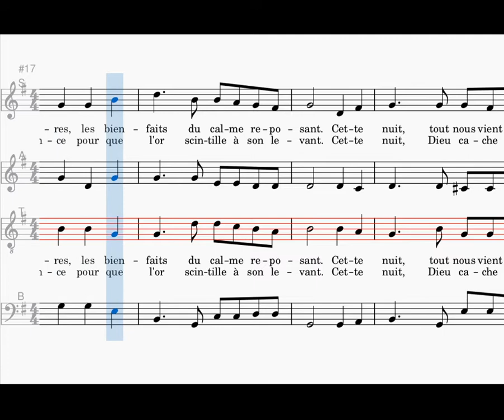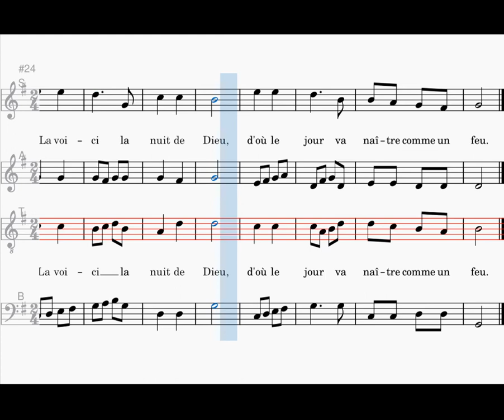La voici, la nuit de Dieu, tenor, H.J. Gauntlett